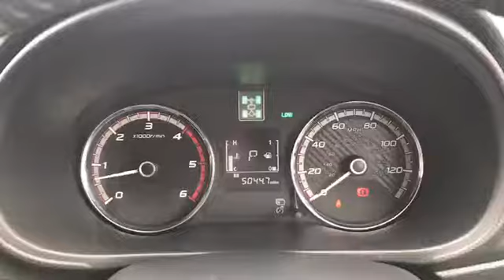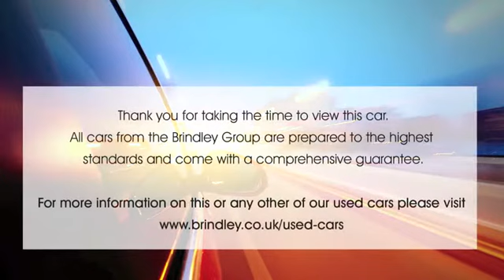WN18XJW for sale with Brindley Mitsubishi Cannock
For sale WN18XJW from Brindley Mitsubishi Cannock. Don't miss out on your next used car come down and test drive it today!